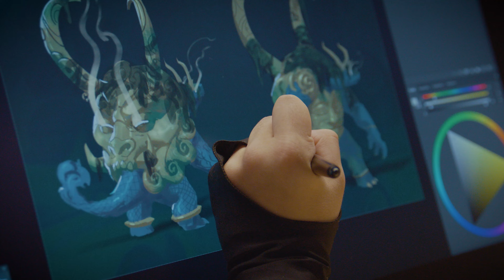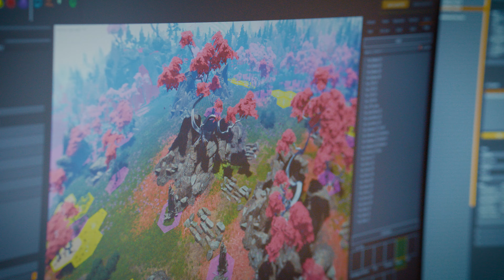New Expansion Pass 2 for Age of Wonders 4 is now available! | Announcement Trailer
Get ready for the next big step in Age of Wonders 4 with the release of the brand-new Expansion Pass 2! Starting today, you can grab it on PC, PlayStation®5, and Xbox Series X|S. This Expansion Pass brings you four exciting content releases bundled together, with the "Herald of Glory," available right now! Plus, mark your calendars—on November 5th, the upcoming Content Pack, Ways of War, will drop, adding even more to your gameplay experience!